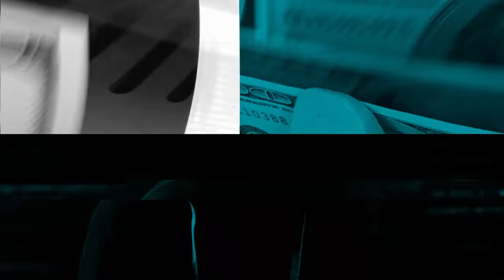Startupbootcamp FinTech & CyberSecurity 2017 Demo Day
On the 7th of April, Startupbootcamp FinTech & CyberSecurity Demo Day took place in Utrecht. The 11 startups and 1 Scale-Up in Residence presented their achievements and proved they are becoming key players in the field.